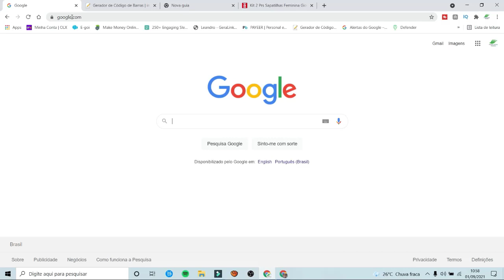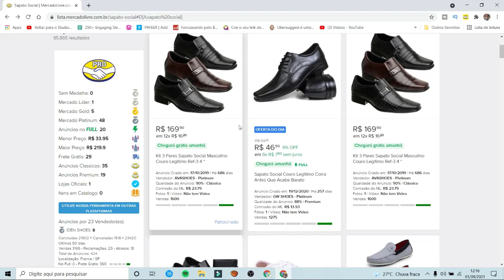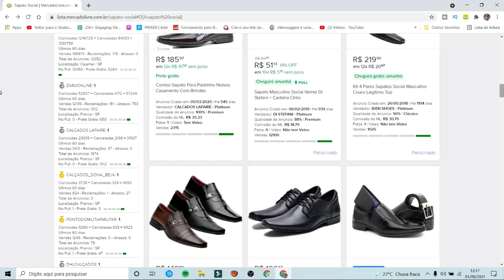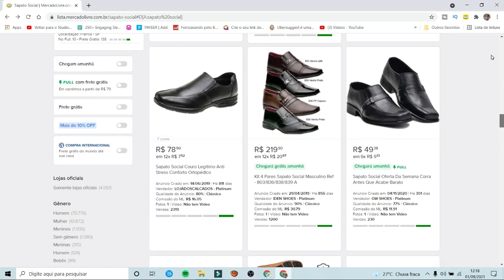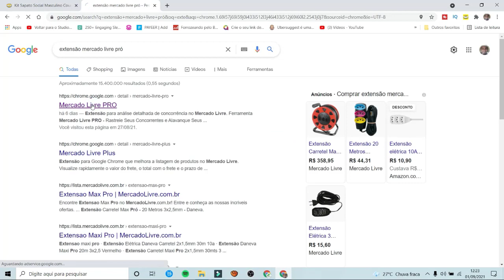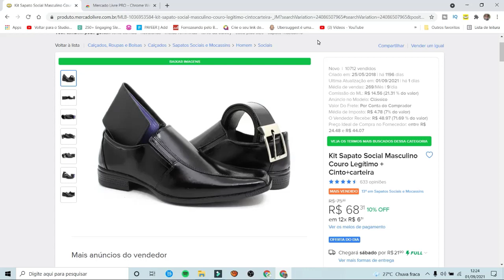Nova ferramenta para vender mais no Mercado Livre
✅✅✅Entenda como muita gente está faturando alto abrindo seu próprio negócio.